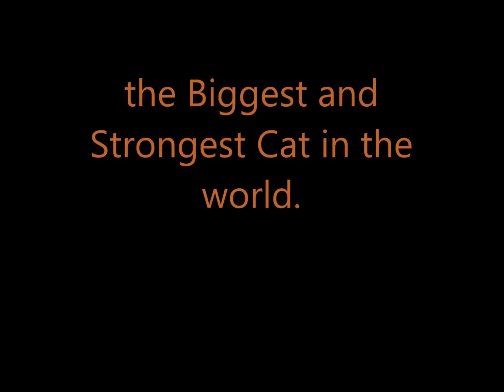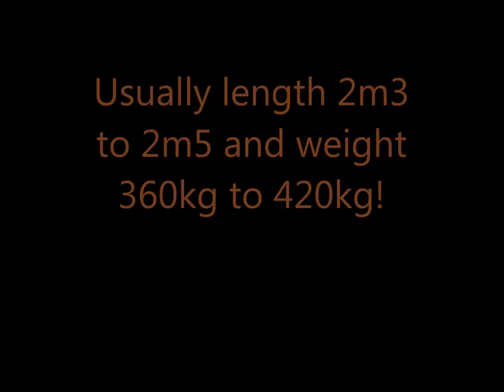Russian Siberian Tiger - the Biggest and Strongest Cat in the world. Weight up to 500kg!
+ Music is Maximum by TVXQ.
+ Russian Siberian Tiger (Panthera Tigris Altaica Russia) or Amur Tiger, Russian Tiger is the Biggest and Strongest Cat in the world and the Biggest, Strongest and Most Beautiful Tiger in the world. Usually length 2m3 to 2m5 and + tail 4m, height 1m to 1m2 tall at shoulder. Weight 250kg to 300kg for average wild adult male and weight 360kg to 420kg for biggest in captivity. But Jaipur, Siberian Tiger Biggest Ever Recorded Weight up to 500kg and this Siberian Tiger is the Biggest and Strongest Cat Ever Time! Siberian Tiger is very fast to run. Speed up to 60km/h and 65km/h. Siberian Tiger also is the First Tiger Subspecies in the world, they were walk on earth 11,000 years ago, in Ice Age. Siberian Tiger lived together with Siberian Mammoth Elephant. Tiger is the King of Jungle in Asia. Tiger is Cool Cat so Tiger like water and grow up to biggest size in Cool Weather Areas.